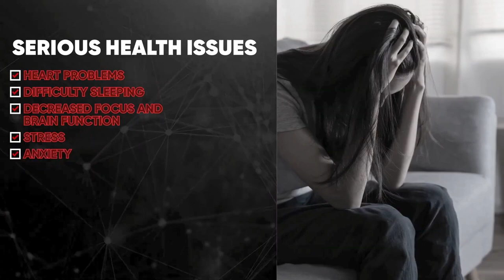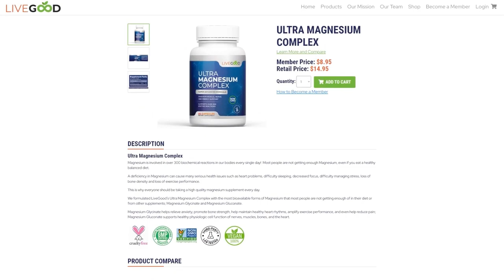LiveGood Ultra Magnesium Complex